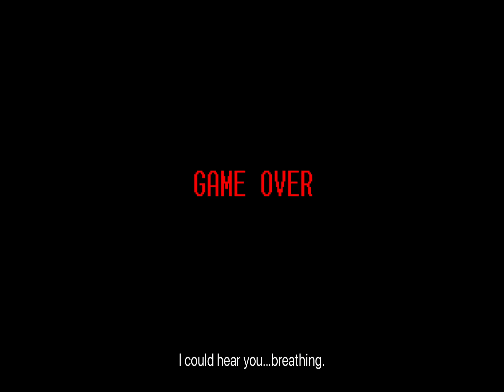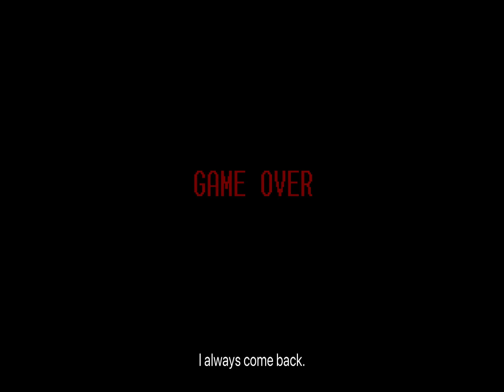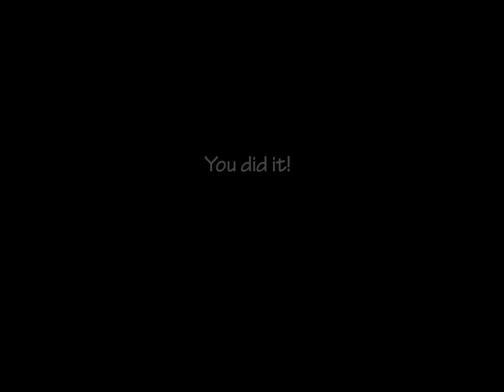I JUST WON IN ULTIMATE CUMTOM NIGHT! (I won last time, but I didn’t show you, sorry) (Part 4)